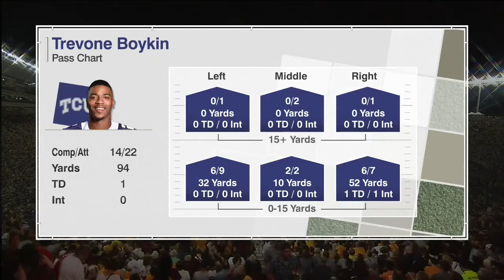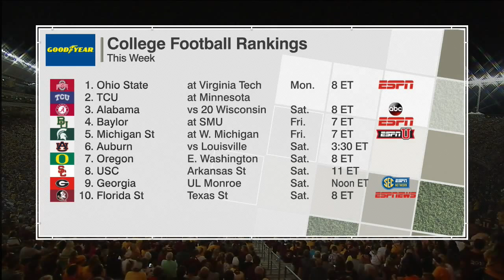#2 TCU VS UNIVERSITY OF MINNESOTA 9/3/15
THIS VIDEO CONTAINS THE COMPLETE UNCUT BROADCAST OF #2 TCU vs UNIVERSITY OF MINNESOTA PLAYED ON 9/3/15 AT TCF BANK STADIUM IN MINNEAPOLIS, MN. TCU WON THE GAME BY THE SCORE OF 23 TO 17. LEAD BY TREVON BOYKIN WHO WA 26/42 FOR 246 YARDS WITH 1 TD AND 1 INT. HE ALSO WAS THE TEAMS LEADING RUSHER WITH 18 CARRIES FOR 92 YARDS AND 1 TD.